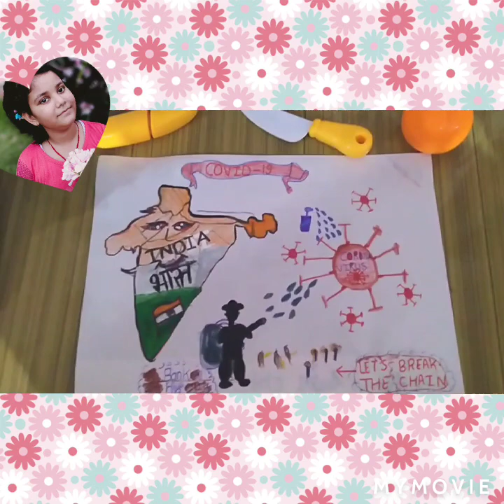Art , Craft & Slogans / # For You ❤️❤️